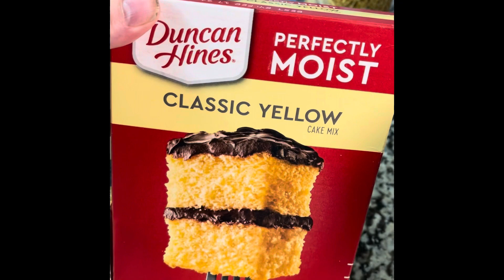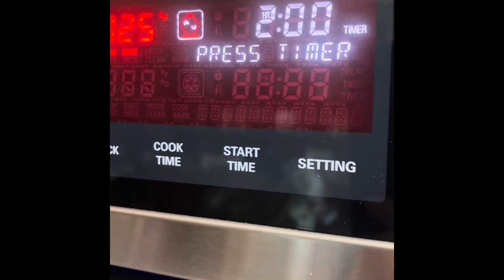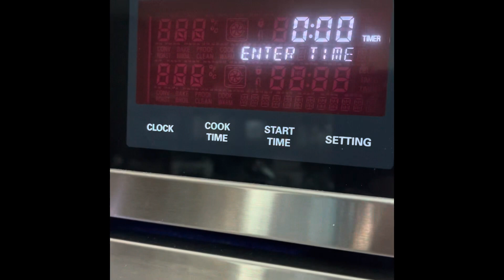NC Pig Pickin’ Cake, so Delightful!!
This will be your favorite cause if it’s not always!! Perfect for any event or family get together!!

1 box Duncan Hines yellow cake mix
3/4 c vegetable oil
1box 3.4oz Jello Instant Vanilla Instant Pudding mix
4 eggs
15 oz can mandarin oranges to fill 1 & 1/2 c all oranges and juice to make 1&1/2 c. Discard remaining juice

Bake about 22 min on 325 in 3 greased pans. Try my cake release!!

Icing: 12 oz cool whip
Large can crushed pineapple in own juice
3.4 oz box Jello Vanilla Instant Pudding mix

Refrigerator for 3-4 hrs at least or better overnight. This cake gets better sitting in the frig a day or 2 as well. You can freeze one as well wrapped up tightly in several layers of handiwrap and then a outer layer of foil.